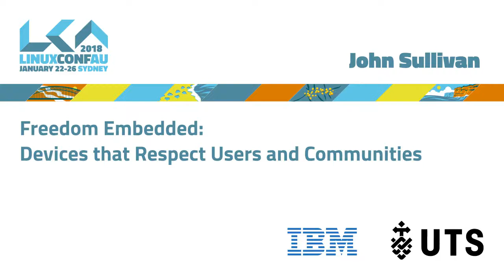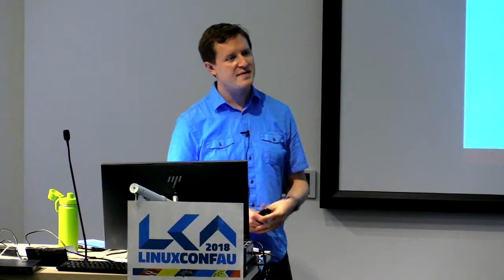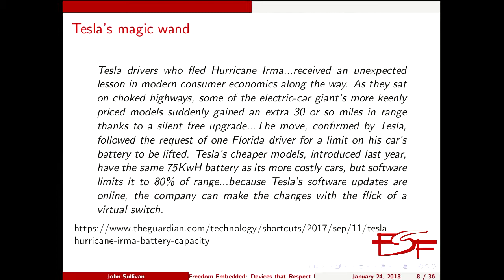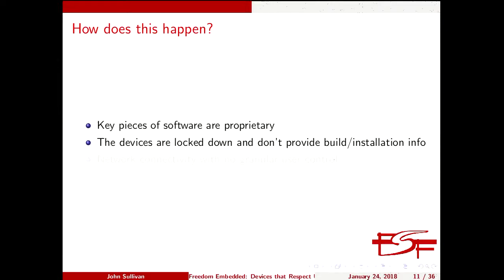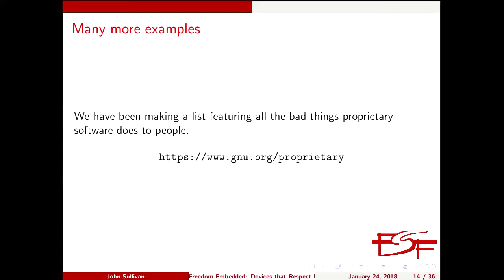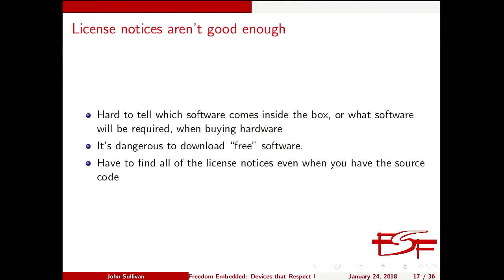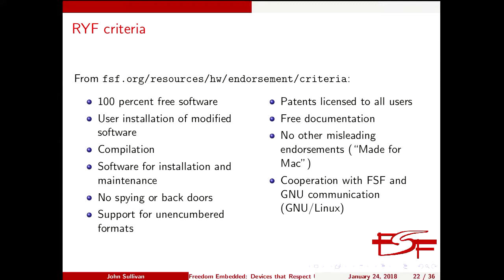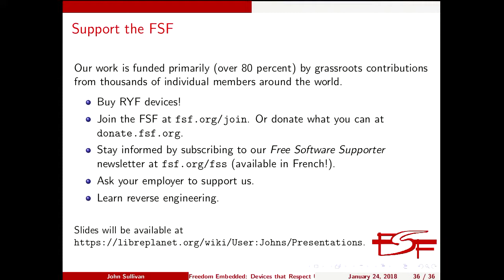Freedom Embedded: Devices that Respect Users and Communities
John Sullivan

GNU and Linux are now embedded in more kinds of hardware than ever, but nearly always only by requiring proprietary bits. The world’s most popular tablets and phones are based on a free core system loaded with nonfree software on top. We are at risk of free software being used primarily as a delivery vehicle to lower the cost of getting proprietary products to market.

How do we get the freedom we all want, and what is the market for that? The Free Software Foundation has a certification program called “Respects Your Freedom” (RYF) that awards a certification mark to hardware meeting a set of free software standards

RYF has already made significant gains, especially over the last few years, certifying USB wifi adapters, 3D printers, home wifi routers, and earlier generation laptops. A growing number of small companies are competing on the basis of the certification, and crowdfunding campaigns are citing meeting the standards as a key project goal.

Bigger things are planned, and the program needs to scale to meet the demand it's discovered. Get updates on what’s in store, learn what it takes to get your product certified, hear about the impact of certification so far and the community that has formed around the program, and discuss possible improvements to the standards.

Can we turn our current “free software invisible under the hood” reality into a reality where consumers can go into a store or shop online and find clearly marked products that fully respect their freedom?